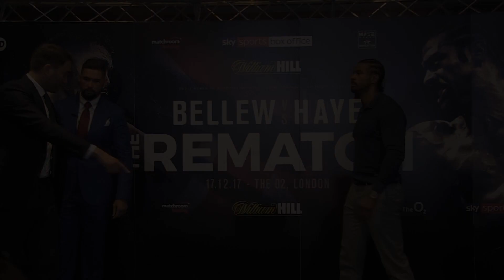TONY BELLEW TRIES TO INTIMIDATE & STARE DOWN DAVID HAYE! BELLEW VS HAYE 2 FULL FACE OFF VIDEO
IN THIS TONY BELLEW VS DAVID HAYE 2 VIDEO, THE FULL FACE OFF VIDEO FOR THE BELLEW VS HAYE 2 FIGHT

TONY BELLEW VS DAVID HAYE 2 FULL FACE OFF VIDEO